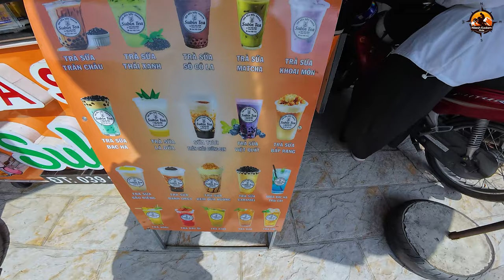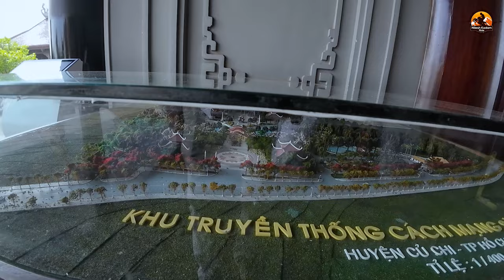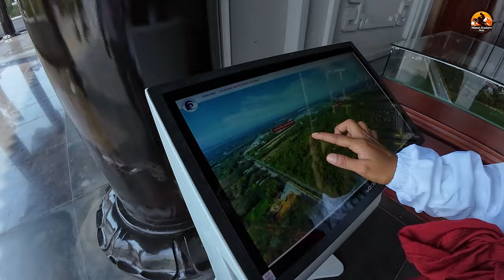Cu Chi Tunnel Vietnam | How to go Cu Chi Tunnel Vietnam by bike | Vietnam Hindi vlog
aaj hum Cu Chi Tunnel Vietnam ja rahe he by bike so maine bike kaha se rent ki he & ho chi minh city se kaise jana he Cu Chi Tunnel Vietnam wo iss video me he so aap please video ko akhir tak dekhiye.

Today we are going to Cu Chi Tunnel, Vietnam by bike, so I rented the bike from where and how to get to Cu Chi Tunnel from Ho Chi Minh City is shown in this video, so please watch the video till the end.

Product link:
Silicone Foldable Water Bottle: